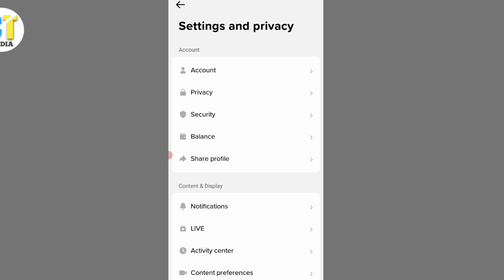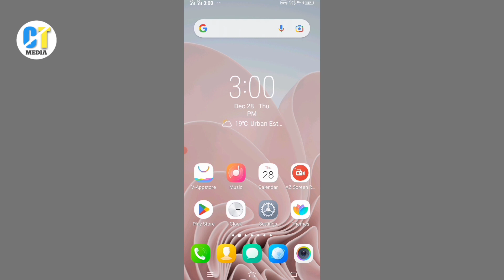چگونه حالت آنلاین خود را در تیک تاک مخفی کنیم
سوالات شما:-
مخفی کردن حالت آنلاین در تیک تاک
آموزش تیک تاک,تیک تاک افغانی
چگونه حالت آنلاین بودن را در تیک تاک غیر فعال کنیم
چگونه حالت آنلاین بودن را در تیک تاک خاموش بسازیم
چگونه در تیک تاک آنلاین دیده نشویم
چطور در تیک تاک آنلاین معلوم نشوم
چه کار کنم در تیک تاک آنلاین معلوم نشوم
تنظیمات تیک تاک